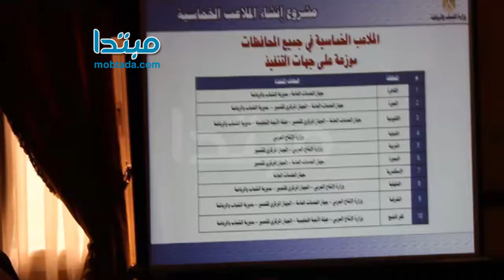وزير الرياضة: تطوير الملاعب يوفر موارد ذاتية لمراكز الشباب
تقرير : احمد على

قال المهندس خالد عبد العزيز وزير الشباب والرياضة، إنه يسعى لتفعيل بروتوكول التعاون مع وزارة التربية والتعليم، من أجل إتاحة الفرصة لعودة الرياضة المدرسية التى كانت دائمًا مصدرًا لإخراج اللاعبين الدوليين بالمنتخبات الوطنية.

وأضاف وزير الرياضة أنه سيتيح الملاعب التى تم تطويرها بمراكز الشباب من أجل إقامة مباريات المدارس عليها وحصص التربية الرياضية فى الفترة الصباحية من أجل المساهمة فى عودة الرياضة للمدارس.

كما أكد أن خطة تطوير الملاعب الخماسية والقانونية بالمحافظات تهدف إلى زيادة الموارد المالية لمراكز الشباب وخلق موارد بديلة من خلال إيجار تلك الملاعب بأسعار رمزية للشباب، بالإضافة لتوسيع قاعدة الممارسة الرياضية وتشجيع الشباب على ممارسة الرياضية، وتطوير البنية التحتية الرياضية والشبابية على مستوي الجمهورية.

وأشار إلى أن الوزارة قامت بتطوير 1125 ملعبا ويهدف لتطوير ما يزيد عن ألف ملعب خلال العام المقبل بتكلفة تقدر بنحو مليار جنيه، مؤكدا أنه يعكف خلال الفترة الأخيرة على دراسة كيفية توفير المبلغ من ميزانية الوزارة من أجل البدء فى تطوير تلك الملاعب، حيث يمتلك المشروع جانب اقتصادي بتوفير فرص عمل للشباب.